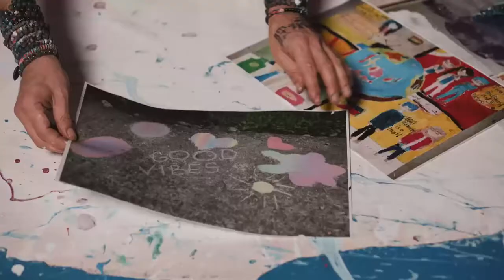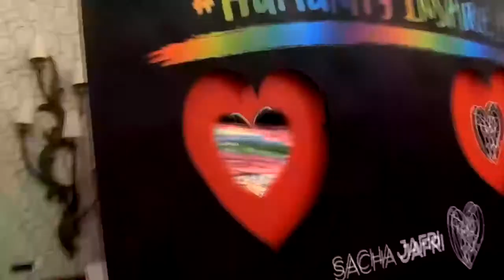RewirEdX - Welcome note by Sacha Jafri, ‘Humanity Inspired’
Welcome note by Sacha Jafri, ‘Humanity Inspired’